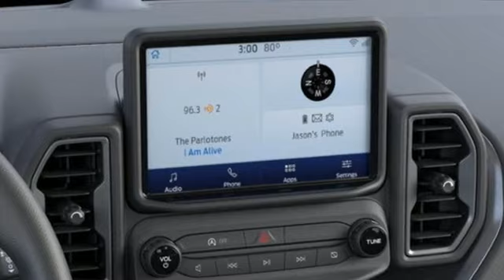New 2023 Ford Bronco Sport Christiansburg VA Blacksburg, VA FD230117 - SOLD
Year: 2023
Make: Ford
Model: Bronco Sport
Trim: Sport Utility
Engine: 1.5L 3 Cylinder Engine
Transmission: 8-Speed A/T
Color: NE CACTUS GRAY
Interior: QH CLOTH W/EASY CLEAN MATERIAL EBONY
Stock #: FD230117
VIN: 3FMCR9B66PRD54118